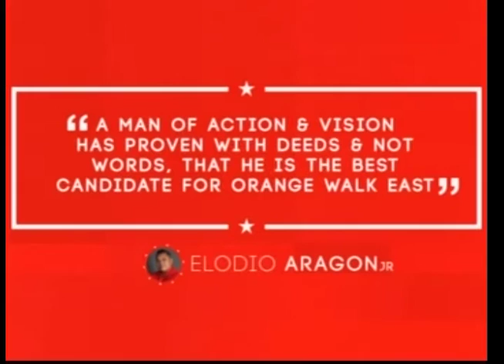Let's Talk about it Episode 2 Oct 13th 2015